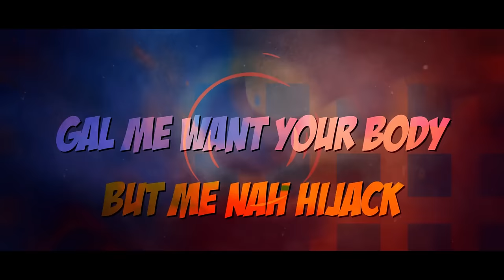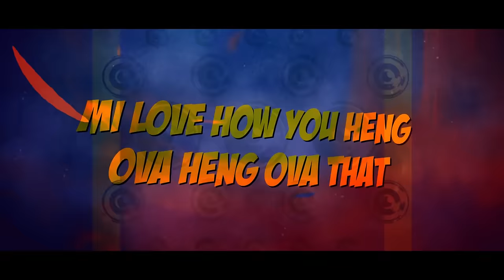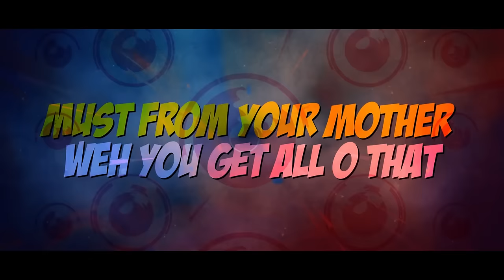DJ Hard2Def ft. Bay-C - Bubble & Wine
IRSC: NLS6R1831854

Credits:
prod. by DJ Hard2Def | written by Bay-C
vocals performed by Bay-C & Hard2Def
presented by Clubcrushers & DeeBuzz

Mixed by: Ken Lewis

TTS Ent. 2018